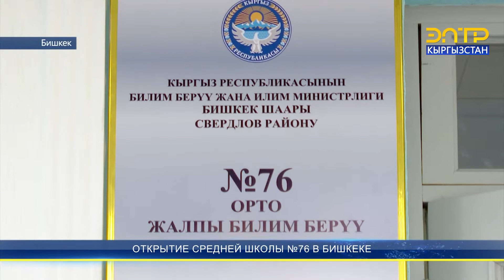ОТКРЫТИЕ СРЕДНЕЙ ШКОЛЫ №76 В БИШКЕКЕ